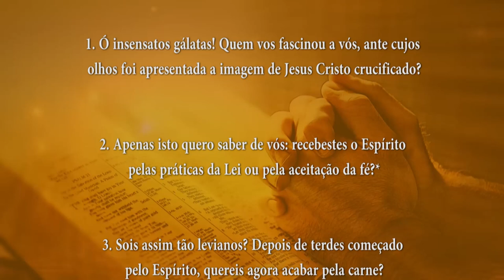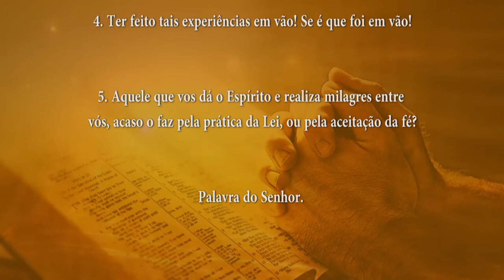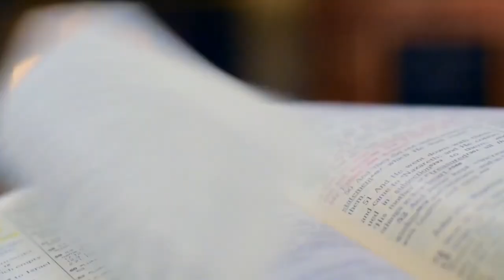PALAVRA DE DEUS MEDITADA 10/10/2024